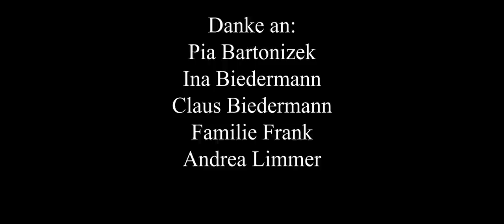Ringlstetter & Machatschek - Zeugnis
We proudly present das Ergebnis vieler kreativer Stunden!
In Kooperation mit Der Machatschek und Weird Tiny Films hier nun das Offizielle Video zum gleichnamigen Titel: Zeugnis!

Das Zeugnis - Ein Familiengroßereignis?! Doch nicht immer ist alles nur harmonisch.
Drum: Seid stark und vertraut in euch selbst!

Ein Dank hiermit an die wunderbaren Organisationen, die sich Kindern und Jugendlichen in Notsituationen annehmen: Nummer gegen Kummer und 147 Rat auf Draht - Klasse Leistung!